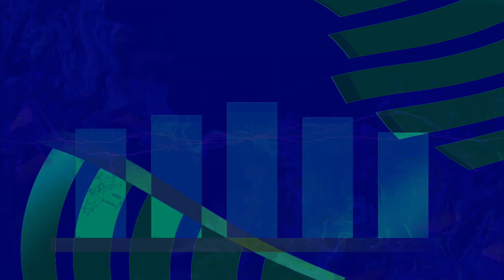New Chaos 3 Movie 24 08 21 06h18m22s